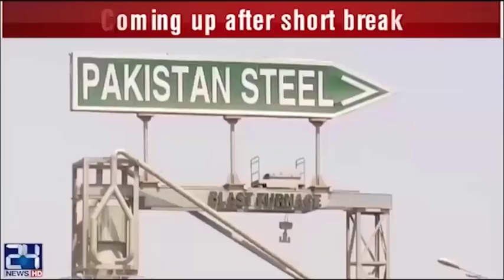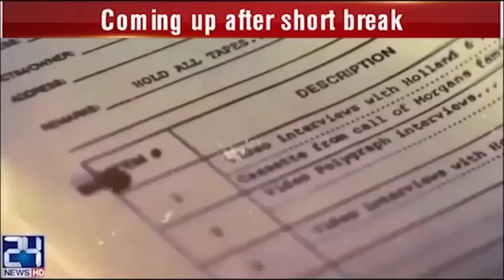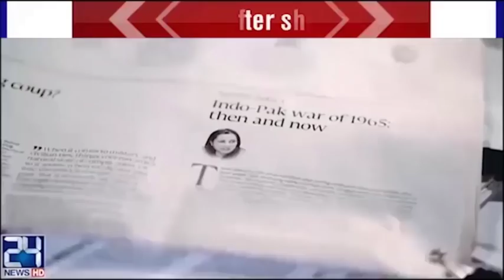News Bulletin | 12:00 PM | 25 May 2018 | 24 News HD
24 News HD is one of the leading news channels of Pakistan bringing you the latest current affairs from Pakistan and around the world.